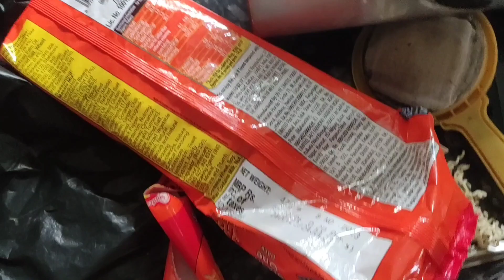ସକାଳୁ ସକାଳୁ ଏ ଝିଅର ବଦମାସୀ ଆରମ୍ଭ ହେଇଗଲା 😔 ଆଜି lunchରେ କଲରା ଆଉ ସିମ ଗୋଟା ଭଜାକୁ ଗରମ ଗରମ ଶାଗଭଜା ଆଉ ପଖାଳ।